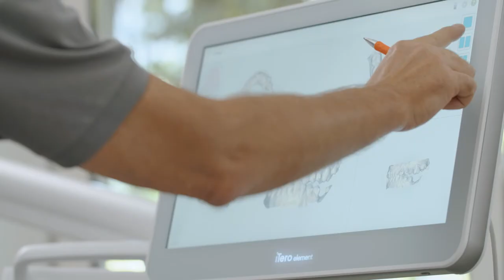Dr. Bernd Schneider & Collegen - Image-Video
Image-Video der kieferorthopädischen Praxis Dr. Bernd Schneider & Collegen in Mannheim.